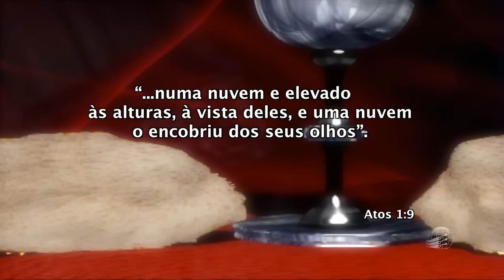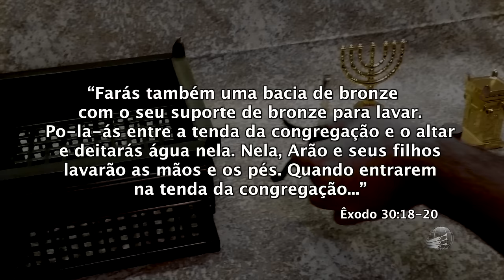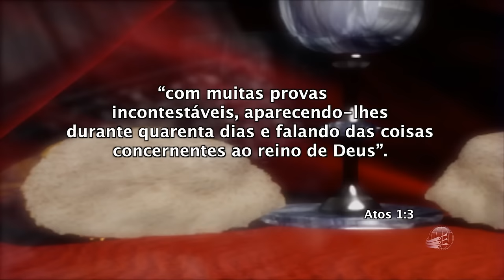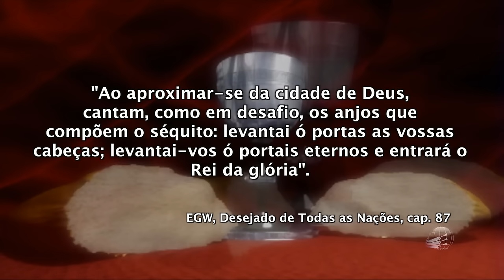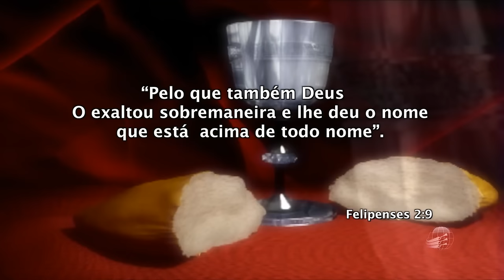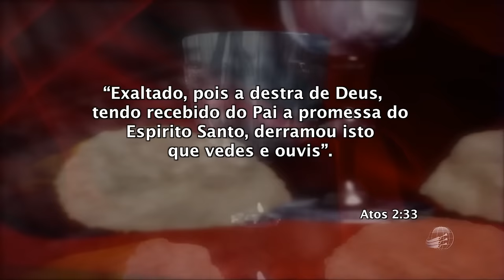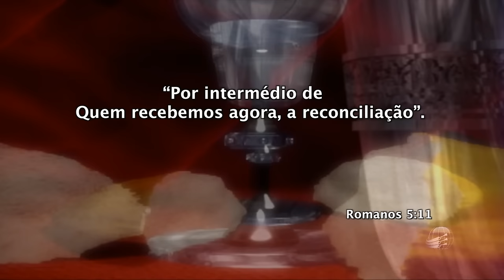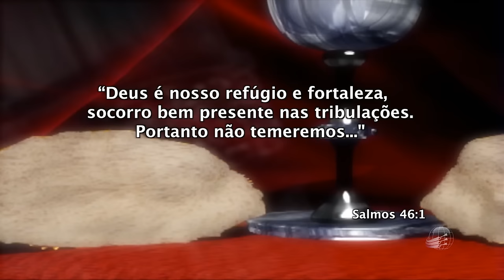Lição 3 - Lições do Santuário – Verdade Presente